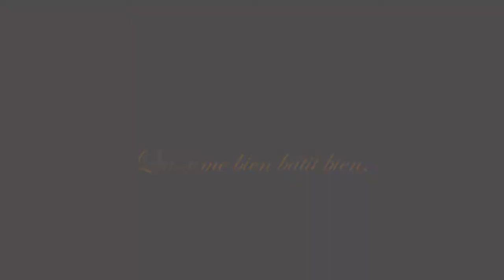ADOC ENTREPRISE - Rénovation BTP + VOIX OFF masculine et MUSIQUE par PRESS ON REC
PRESS ON REC vous présente une de ces réalisations video avec voix off masculine pour ADOC ENTREPRISE, société spécialisé dans la rénovation de salle de bains, de cuisine et d'appartement, 5 corps de métier du B.T.P : électricité, peinture, carrelage, plomberie, cloison).
Vidéo institutionnel + voix off masculine + habillage sonore (composition musicale et effets spéciaux).